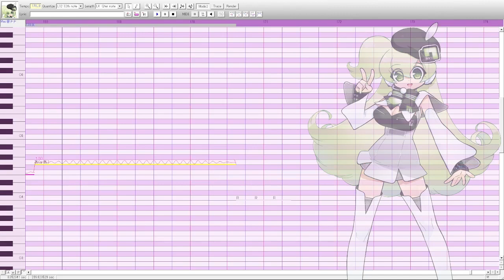Melt [UTAU] Macne Nana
Happy Anniversary Macne Nana!!
The anniversary is for her garageband BUT STILL-

Credits:
UST/Tuning: K.C.
Mixing: Me
Vocals: Macne Nana

A friend and I wanted to redo a really really old cover from like 12 almost 13 years ago someone did at one point- So I decided to cover it, and she sounds AMAZING here like 😭

This is her original bank for UTAU btw mwahahah